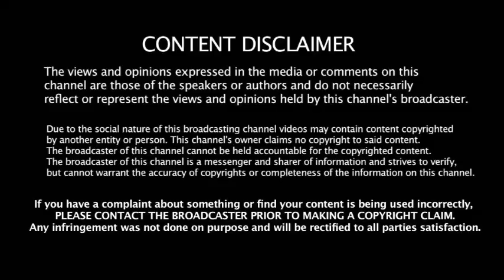சின்னம் கிடையாது -தேர்தல் ஆணையம் அதிரடி -குழப்பத்தில் திமுக & அதிமுக -கூட்டணி Twist